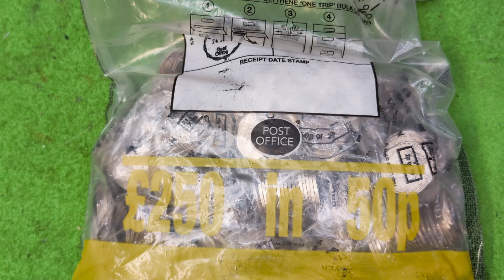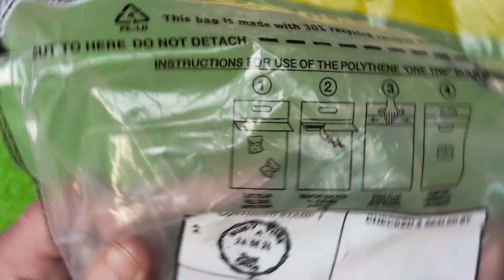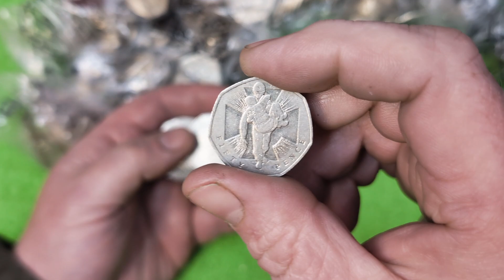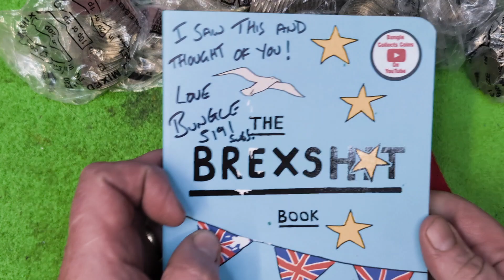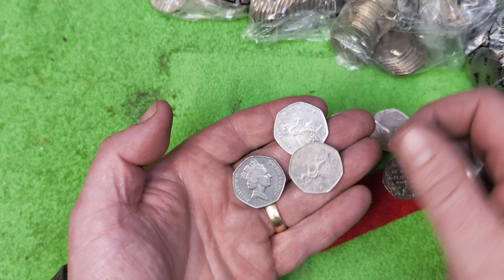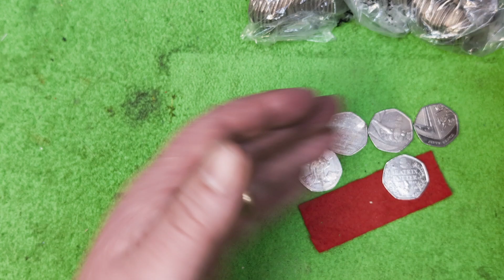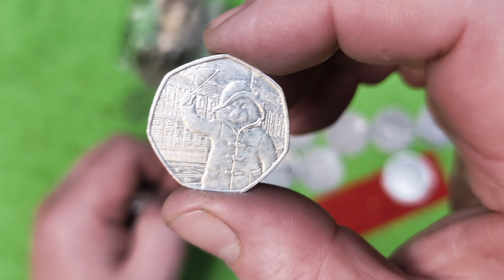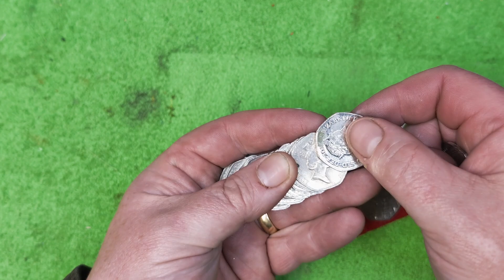Such a Lovely coin Rare 50p coin hunt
Such a lovely coin is a 50p, What rare 50p coin is the best rare coin to find??

Watch the master collect rare and valuable 50p coins. Hunting through £250 of 50ps collecting the commemorative coins.

We have MEMBERSHIPS if you want to join for 99p per month💪.